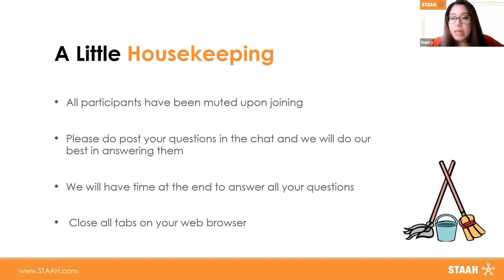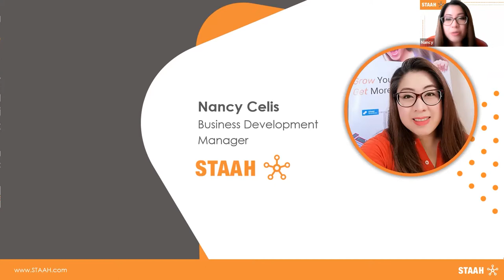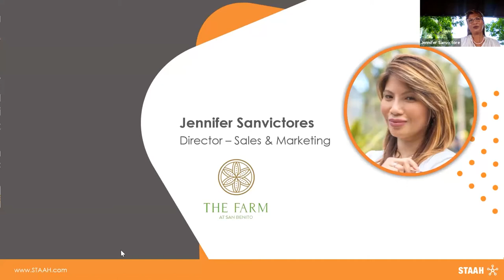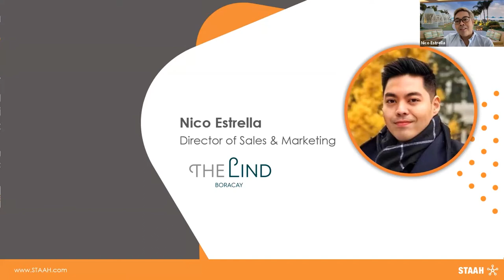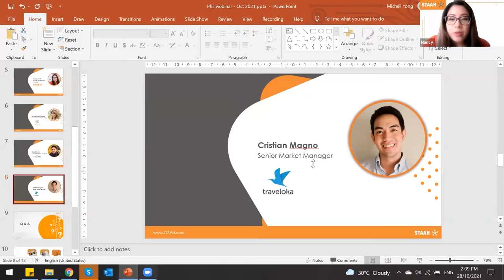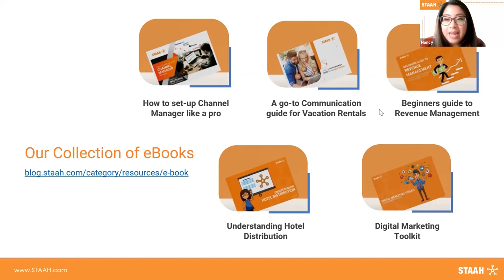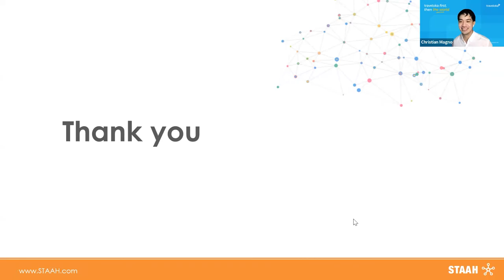STAAH Webinar Hospi-Tech Assessment - Is Technology a Cost Center or Profit Center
Watch Nancy Celis from STAAH along with Christian Magno from Traveloka, Nico Estrella from The Lind Hotels and Jennifer Sanvictores from The Farm at San Benito who will be discussing on Hospi-Assessment - Is Technology a Cost Center or Profit Center?